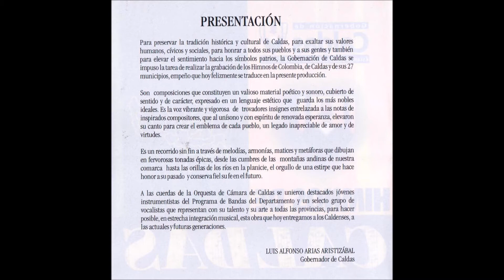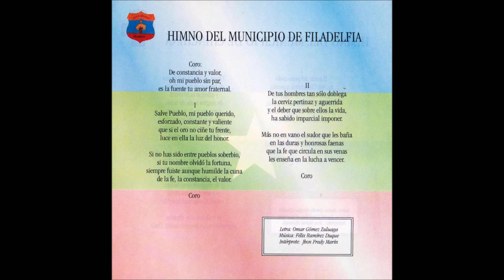Himno del Municipio de Filadelfia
Gobernación de Caldas.Luis Alfonso Arias Aristizábal, Año 2003
Letra: Omar Gómez Zuluaga
Intérprete: Jhon Fredy Marín